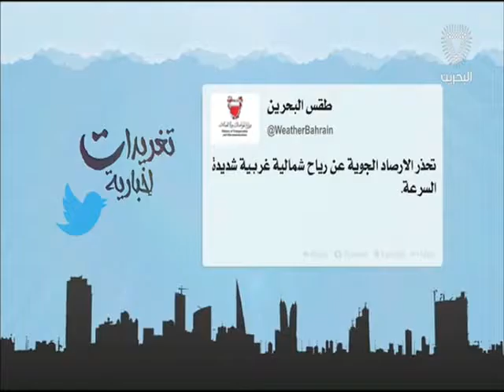البحرين: تغريدات أخبارية 17-04-2016